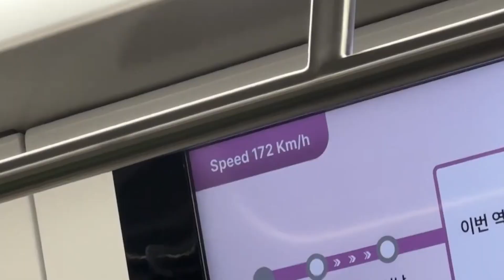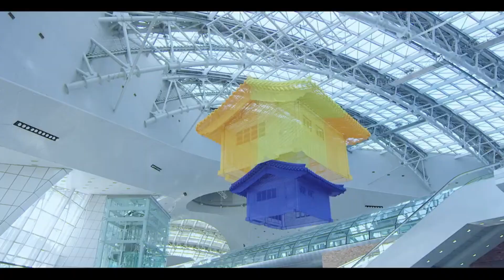10 South Korea Construction Projects Completing In 2025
10 South Korea Construction Projects Completing In 2025

South Korea is pushing the boundaries of modern engineering! In this video, we break down 10 of the most impressive South Korea construction projects completing in 2025 — from massive skyscrapers and smart cities to cutting-edge transportation hubs and futuristic urban developments. 🏗️

Discover how these mega projects are transforming South Korea’s skyline and setting new global standards for innovation, sustainability, and technology. 🌍✨

Whether you're a fan of South Korean infrastructure, global mega projects, or simply fascinated by engineering marvels, this countdown will blow your mind!